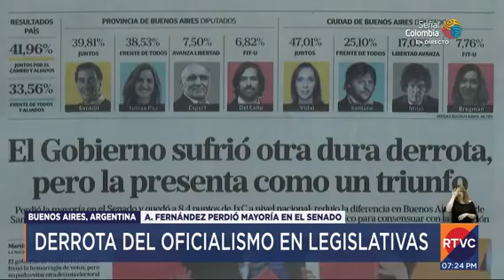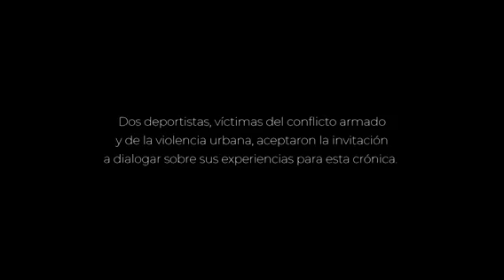RTVC Noticias | Emisión fin de semana - 15 de noviembre